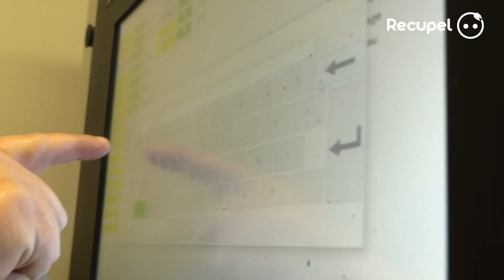Comet : le recyclage des petits bruns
Que deviennent vos appareils électro hors d’usage ? Suivez-nous dans les coulisses de Comet !